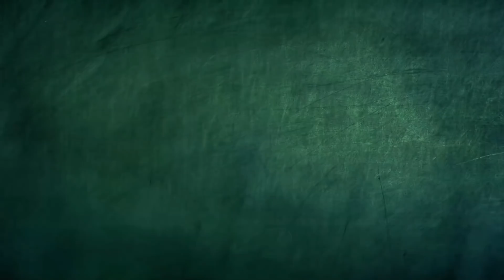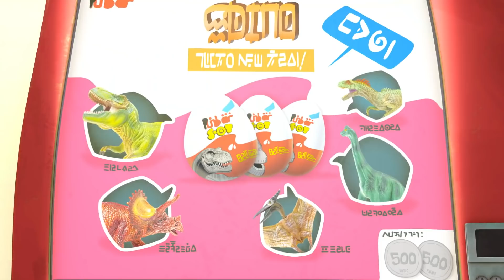THE VAMPIRE DETECTIVE 🧛🕵️ | Spookiz | Funny Videos for Kids | WildBrain Giggles